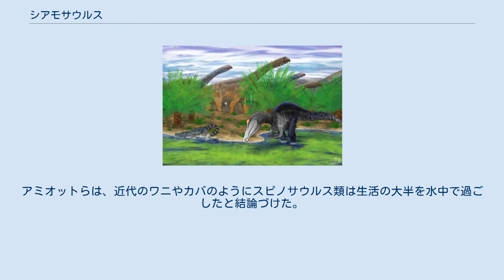シアモサウルス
シアモサウルス Siamosaurus (シャム王国のトカゲを意味する) は、タイ王国の前期白亜紀の地層で発掘された獣脚類に属する恐竜の属である。
大きさはわかっていないが、全長は約9mに達しただろうと推定されている。
模式種シアモサウルス・ステートルニ Siamosaurus suteethorni は、ビュフェトーとインガヴァットにより1986年に最初に記載された。
この白亜紀の肉食動物については非常に少ない情報しか知られていないが、歯からスピノサウルス類と推測され、魚を捕食していたと思われる。
 2010年のアミオットらによる論文によると、スピノサウルス類の酸素同位体を調べた結果、彼らは半水棲動物であったようである。
バリオニクス、イリタトル、シアモサウルス、およびスピノサウルスの歯からの同位体が同時代の昆虫、カメ、ワニと比較され、獣脚類の中でスピノサウルス類の同位体比はカメとクロコダイルの値に近いことが分かった。
シアモサウルスの標本は、他の獣脚類の割合と最も差があり、スピノサウルスは最も差が少ない傾向があるとされた。
アミオットらは、近代のワニやカバのようにスピノサウルス類は生活の大半を水中で過ごしたと結論づけた。
またスピノサウルス類の半水性および魚食性という習性が、他の大型獣脚類と共存できた理由として説明できると示唆した。
異なる獲物を食べ、異なる生息地に住むことによってニッチの競合を避けていたと考えられる。